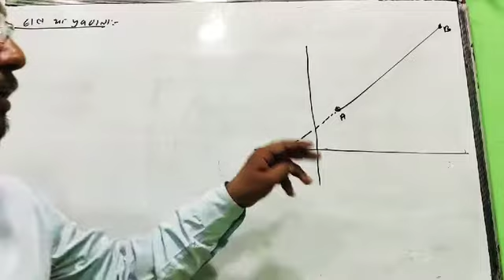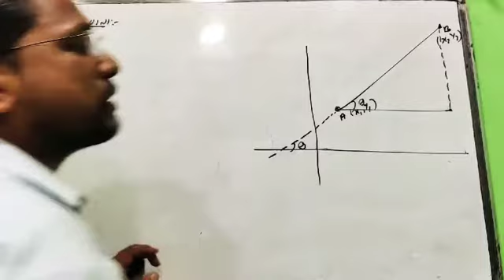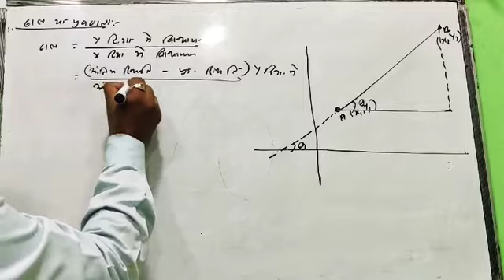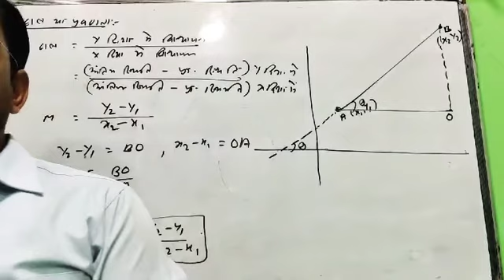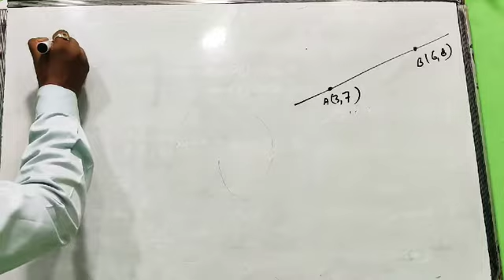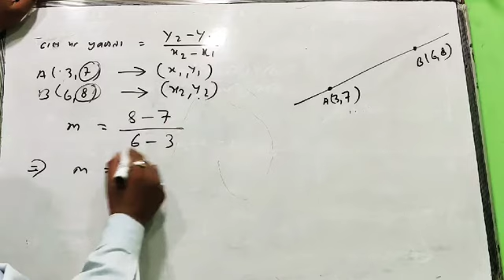ढाल या प्रवणता